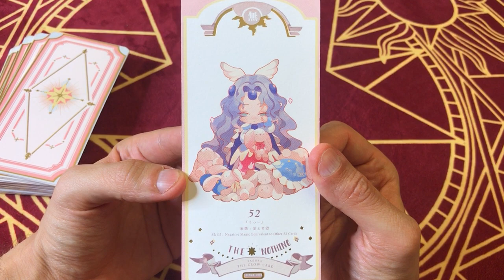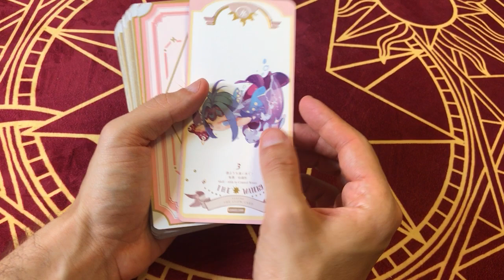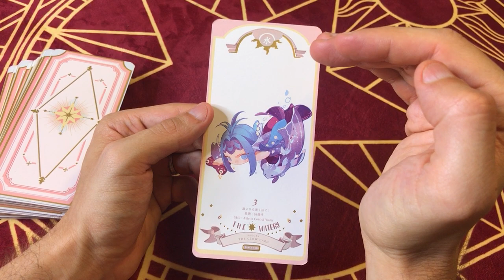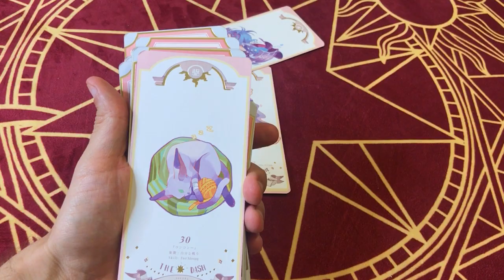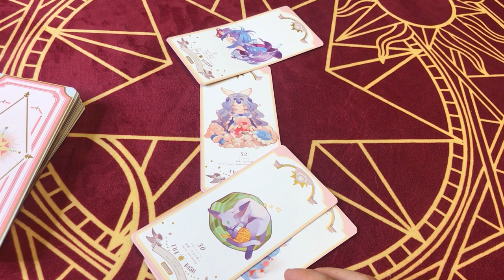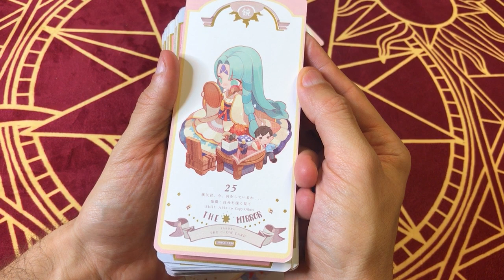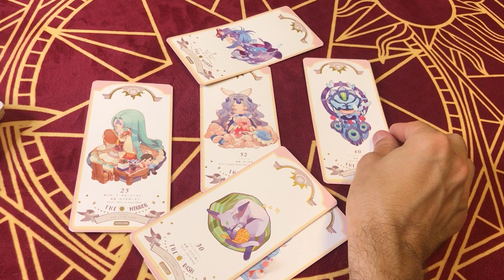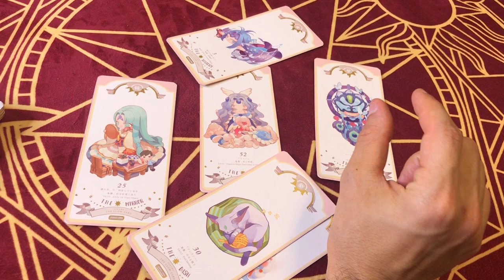☀️🌙 [CLOWSCOPE AOÛT 2020] Poissons